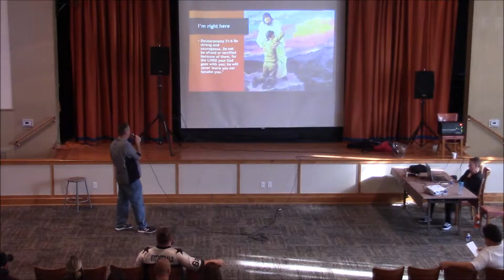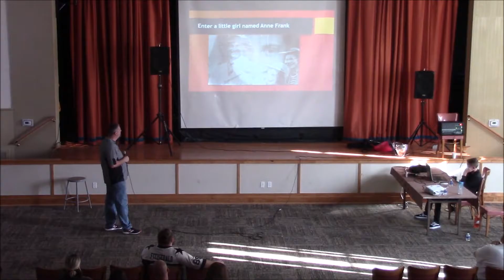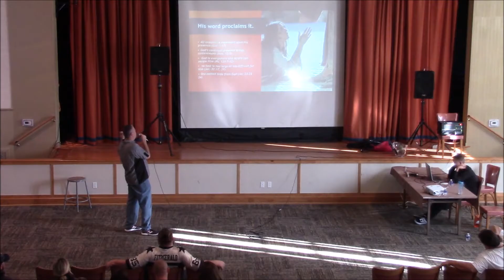10 30 16